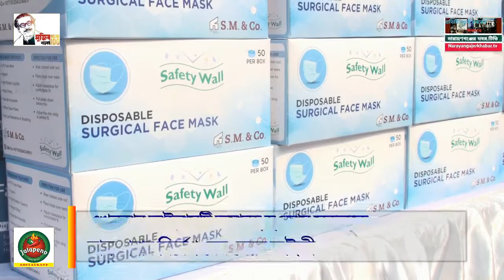Narayanganjer Khabar Mayor and SP Mask Bitoron -- 21-03-2021